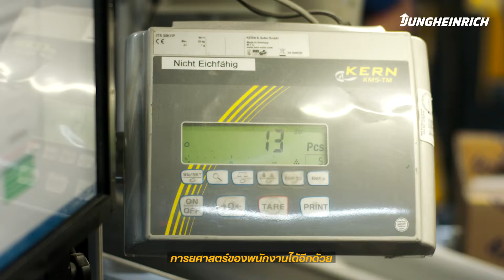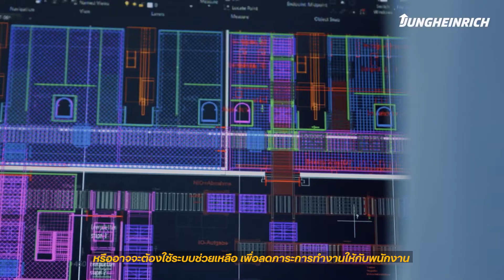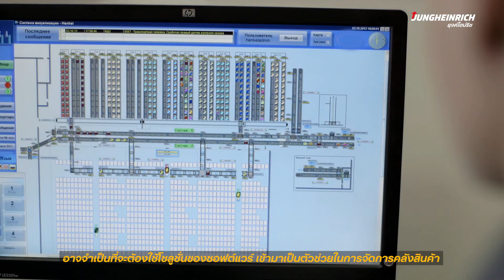Jungheinrich EP2 : Logistics System & WMS ระบบบริหารจัดการคลังสินค้าอัจฉริยะ ยุงค์ไฮน์ริช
เข้าสู่ตอนที่ 2 กับสถานการณ์โควิด19ในปัจจุบัน คุณเองอาจจะรู้สึกถึงพฤติกรรมของผู้บริโภคที่เปลี่ยนไป จะดีกว่าไหม? ถ้าในวันนี้และในอนาคตข้างหน้า คุณมีความพร้อมที่จะรับมือกับการเปลี่ยนแปลงนั้นๆ ไม่ว่าจะต้องเจอกับสถานการณ์แบบไหน บางทีก็อาจจะมีเหตุผลดีๆ ที่คุณเองอาจจะคาดไม่ถึง หลังจากที่คุณได้ตัดสินใจ ที่จะเปลี่ยนแปลงในครั้งนั้น 💡😉💰📈

เพราะโลกก้าวไปข้างหน้าอย่างไม่หยุดยั้ง หลายอุตสาหกรรมต่างเติบโตแบบก้าวกระโดด ส่งผลให้ทุกที่ต่างพากันปรับตัวเพื่อให้แซงหน้าคู่แข่ง
และหากคุณกำลังมองหาตัวช่วยที่จะทำให้ธุรกิจของคุณก้าวทันโลกแบบไม่ต้องตามใคร 🌐🚶👉🏃

📢 ในตอนที่ 2 นี้ ยุงค์ไฮน์ริช ขอแนะนำระบบการจัดการคลังสินค้าอัจฉริยะ ผ่านวิดีโอ🎥 𝗟𝗼𝗴𝗶𝘀𝘁𝗶𝗰𝘀 𝗦𝘆𝘀𝘁𝗲𝗺 𝗘𝗣𝟮
ที่จะมาให้คำตอบกับคุณว่า...ยุงค์ไฮน์ริชมีความพร้อมที่จะช่วยผลักดันธุรกิจของคุณให้ประสบความสำเร็จอย่างสูงสุดได้อย่างไรบ้าง

หากท่านใดที่สนใจหรือต้องการสอบถามข้อมูลเพิ่มเติม สามารถติดต่อมาตามช่องทางดังนี้ได้เลยครับ